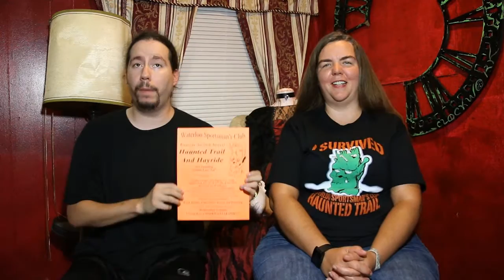Waterloo Sportsman Club Haunted Trail - Garbage Horror Haunted House Review 2015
It was a lark that brought us out to Waterloo, IL. It had been a long drive followed by a full day of haunting the night before. All we had to go on was a single flyer in a random party store yet, somehow, we made the decision to drive out and give it a try.

Man are we glad we did.

This is a trail with some serious pedigree, 26 years of operation and all of it with a very limited schedule. Still, of all of the haunts we've been to this season, this one presented some of the most inventive scares and most fun.

So is it worth the drive out? If you're in the St. Louis area this review should have all of the information you need.